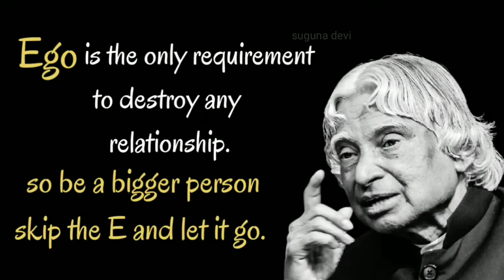2 things about ego ll Dr APJ Abdul Kalam quotes ll spread positivity